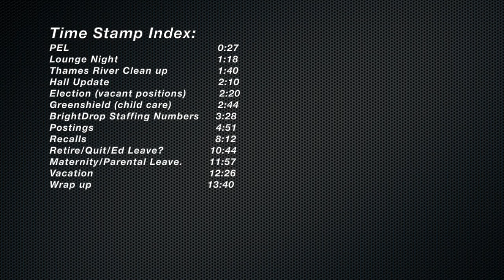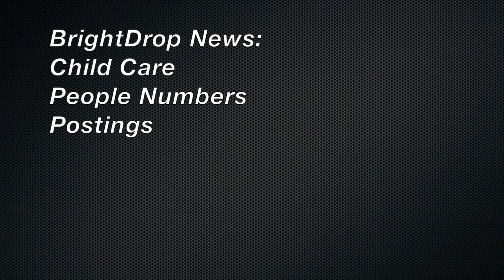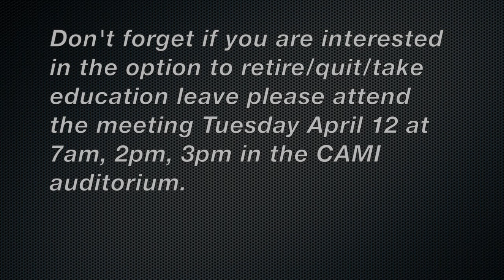Local 88 BrightDrop Update April 8, 2022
In this update we talk Local 88 updates and the upcoming retooling to the BrightDrop platform and how it will impact our members.